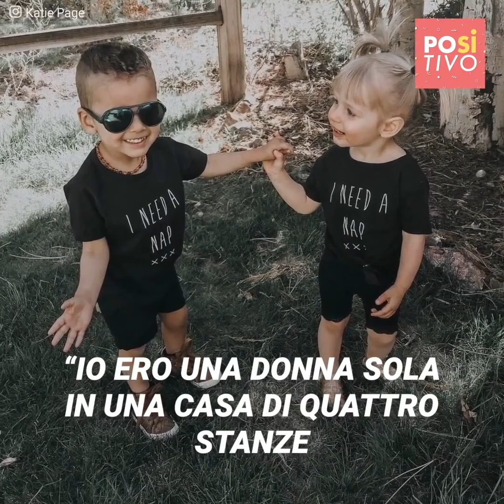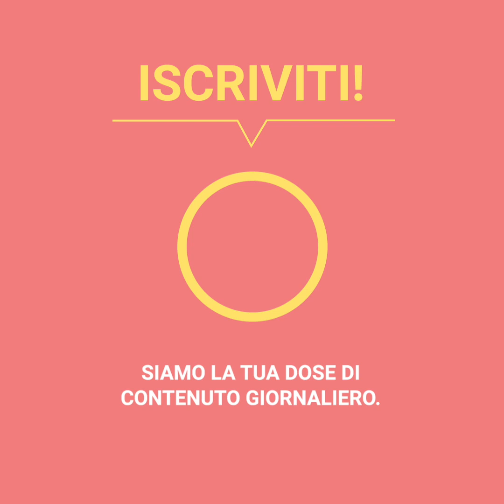Una donna ha adottato il suo secondo figlio e ha scoperto un’ importante verità | Positivo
Katie Page adottò un bellissimo bebè dopo aver passato una dolorosa separazione dal suo ex marito. La felicità aumentò quando adottò un’altra bebè, ma con sorprendentemente, questi due bebé sconosciuti avevano un grande segreto che li univa.